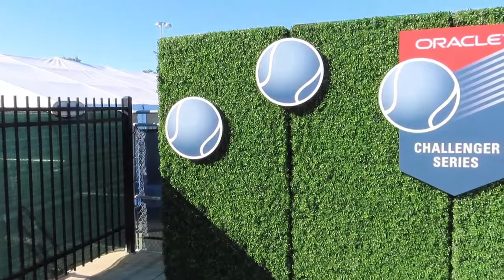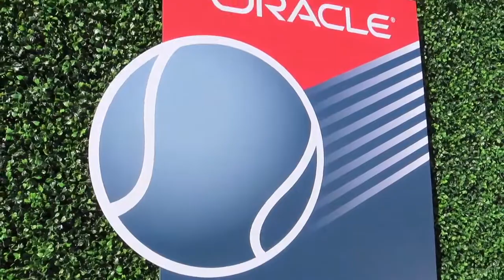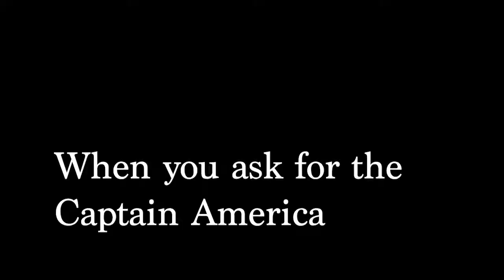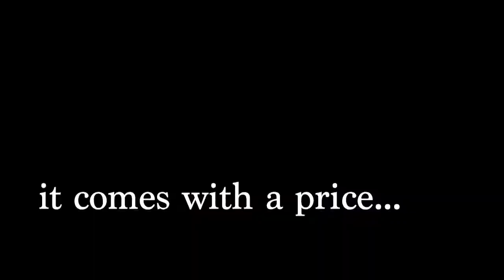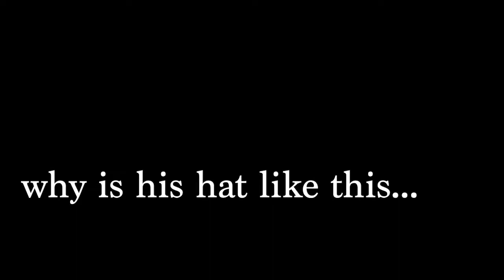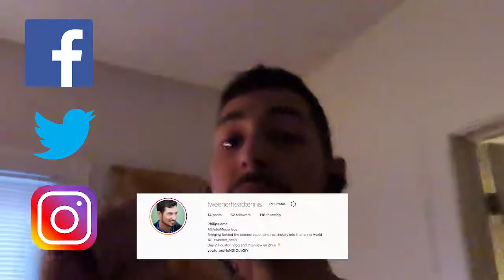Day 3 Houston Vlog: The Sun Will Come Out....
yes, you will sing the song after you read the title